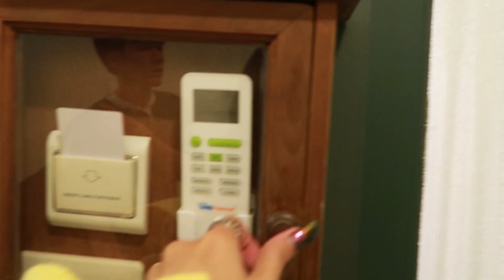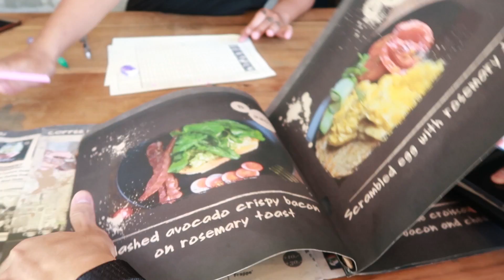VLOG เที่ยวเชียงใหม่ กิน เที่ยว ถ่ายรูปแบบจัดเต็ม!!!